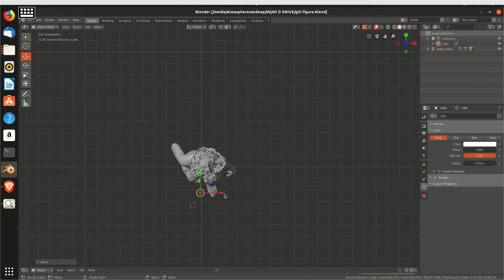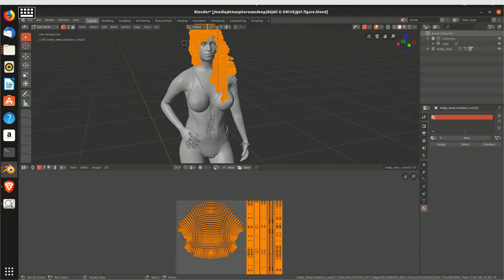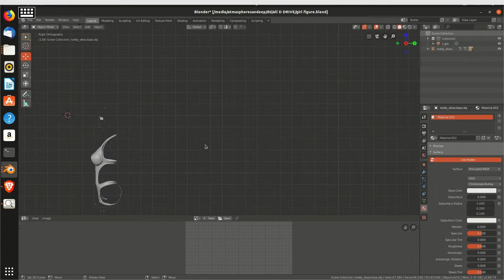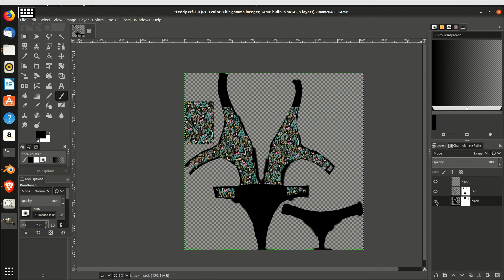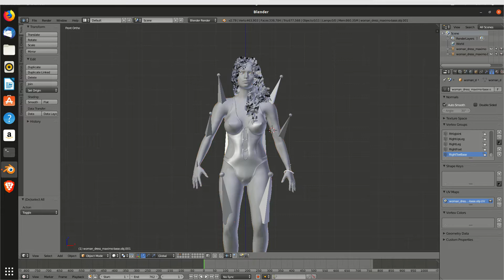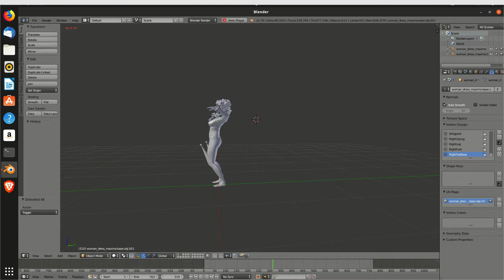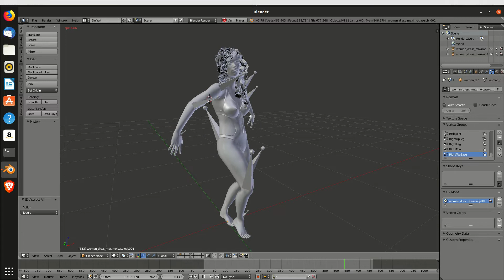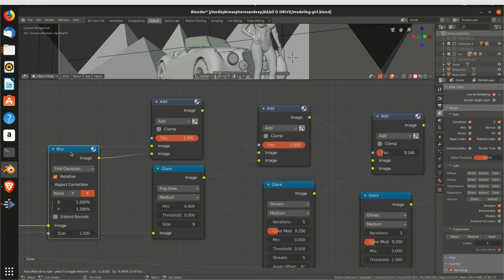Blender Tutorial- how to make scene studio setup